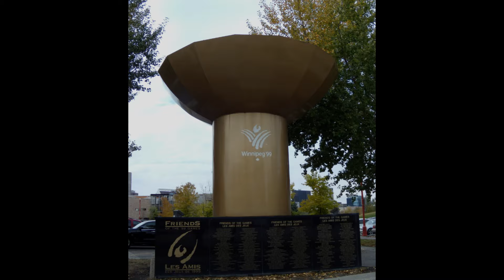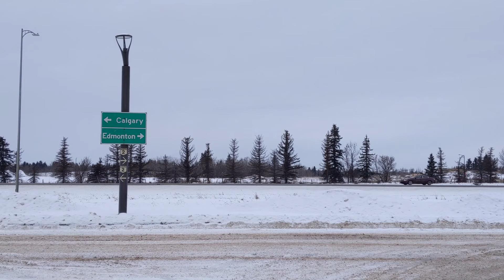CANADIAN Destinations Loaded with Fun! Yours to discover the best. Touropia Canada.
Welcome to our journey across Canada! In this video, we're showcasing 10 incredible destinations that are bursting with excitement and adventure. From the rugged beauty of Banff National Park to the vibrant streets of Toronto, there's something for everyone in the Great White North. Join us as we explore iconic landmarks, hidden gems, and unforgettable experiences that make Canada a top travel destination. Whether you're seeking outdoor thrills, cultural immersion, or simply a good time, these Canadian hotspots have it all. Don't miss out on the fun – start planning your Canadian adventure today!